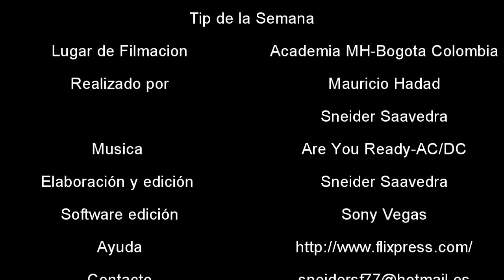TIP DE LA SEMANA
Preparación previa a enfrentar un partido.